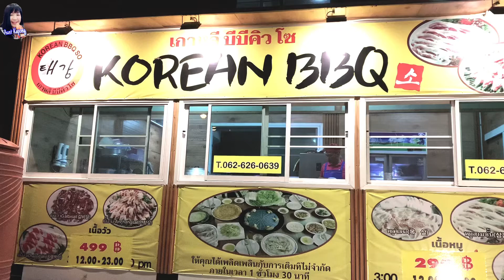KOREAN BBQ BUFFET SO - เกาหลี บาร์บีคิว โซ ย่านพุทธมณฑลสาย 3 - 6 Jan 2021- Aunt Kapong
สวัสดีค่ะทุกคน วันนี้ป้ากระป๋องจะพาไปทาน บุฟเฟ่ต์เกาหลี BBQ ที่ร้าน "เกาหลีบาร์บีคิวโซ"
 ร้านนี้เจ้าของเป็นคนเกาหลีค่ะ ดังนั้นการันตีความอร่อยจากต้นตำรับแท้เลยค่ะ
เขามีให้เลือก 2 แบบ นะคะ
• บาร์บีคิวเนื้อวัว ราคา 499 บาท มีเนื้อวัว 3 แบบ ประกอบด้วย เนื้อวัว Chadolbaki (ชาโดลพากิ) เนื้อวัว Galbisal (คัลบีซัล) และเนื้อวัว Anchangsal (เอนเซาน์ซัล) ใครที่เลือกเนื้อวัว สามารถสั่งเมนูของเนื้อหมูมาทานได้ด้วย
• บาร์บีคิวเนื้อหมู ราคา 299 บาท มีเนื้อหมู 3 แบบเช่นกันค่ะ ประกอบด้วย เนื้อหมูสันคอ
เนื้อหมูสามชั้น และ เนื้อหมูหมักสันคอ

ร้านเขาเปิด 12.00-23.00 น.ค่ะ ทานภายในเวลา 1 ชั่วโมง 30 นาที ค่ะ
ส่วนเครื่องเคียง จัดเต็มมาให้อย่างมากมายเลยค่ะ น้ำจิ้มมี 2 แบบค่ะ  ถ้าไม่ชอบเครื่องเคียงไหน บอกทางร้านว่าไม่รับได้เลยค่ะ

ร้านจะมีซุปให้ทาน 2 แบบค่ะ ป้ากระป๋องชอบซุปสาหร่ายมากค่ะ เขาใส่สาหร่ายให้เยอะมากๆ ไม่หวงของเลย จัดสาหร่ายมาให้เป็นใบยาวๆ ไปเลยค่ะ  และมีข้าวสวยร้อนๆ ให้ด้วย ราคานี้ไม่รวมเครื่องดื่ม
นะคะ

▶ พิกัดของร้าน ร้านตั้งอยู่ริมถนนปิ่นเกล้า-นครชัยศรี อยู่ช่วงพุทธมณฑลสาย 3

🌷 Facebook Messenger (เฟสบุ๊ค เมสเซนเจอร์)